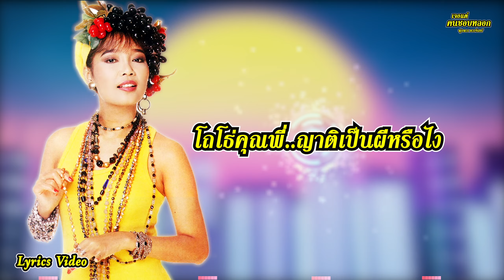เพลง เจอแต่คนชอบหลอก พุ่มพวง ดวงจันทร์ (LYRICS VIDEO)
เพลง เจอแต่คนชอบหลอก

เลือกผู้ชายเป็นแฟนสักกี่หน ก็ต้องทนช้ำชอก
พี่ไทยก็หลอก พี่จีนก็หลอกอย่างเคย

เจอะแต่ชายคอยมองจะลองลิ้ม หลอกชมชิมในนอก

จะให้ฉันเป็นบ้านใหญ่ พอได้ฉันไปชื่นเชย
สัญญาที่เอ่ย ได้แล้วเฉยทุกที

จึงอยากฆ่าผู้ชายให้ตายนัก ถ้าไม่รักก็บอก
พี่ไทยก็หลอก พี่จีนก็หลอกกอดฟรี

คนอะไรใจดำทำใจหิน เล่ห์ลมลิ้นปลิ้นปลอก

แรกก็หวานคำทำซื่อ พอเหยื่อถึงมือก็หนี
โถโธ่คุณพี่ ญาติเป็นผีหรือไง